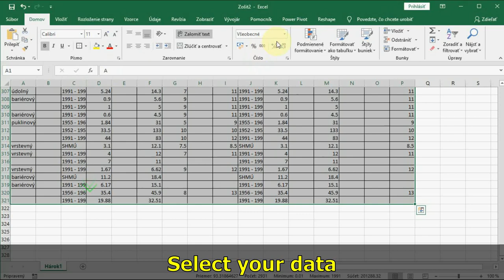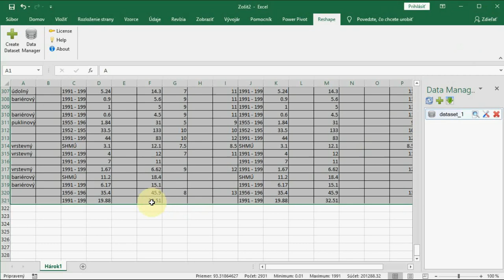How to Remove Empty Rows and Columns in Excel Table | Reshape.XL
This video-tutorial introduces the Pack function for removing empty rows and/or columns in Excel using the Reshape.XL add-in.